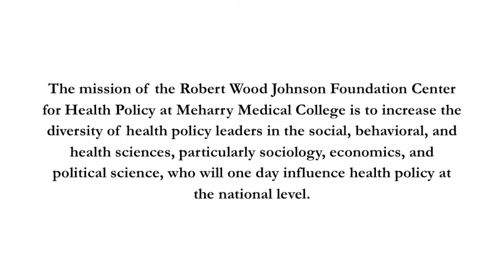RWJF's Imagine Tomorrow Campaign: Helena Dagadu, MPH Pt. 1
Helena Dagadu, MPH

Helena Dagadu, MPH is a fellow at the Robert Wood Johnson Foundation Center for Health Policy at Meharry Medical College. Ms. Dagadu is a third year doctoral student in the department of sociology at Vanderbilt University whose research interests include comparative health and health policy, health disparities, social determinants of health and international medical migration.

The mission of the Robert Wood Johnson Foundation Center for Health Policy at Meharry Medical College is to increase the diversity of health policy leaders in the social, behavioral, and health sciences, particularly sociology, economics, and political science, who will one day influence health policy at the national level.

For more informatin about the Robert Wood Johnson Foundation Center for Health Policy at Meharry Medical College